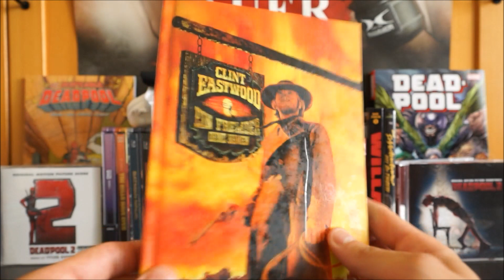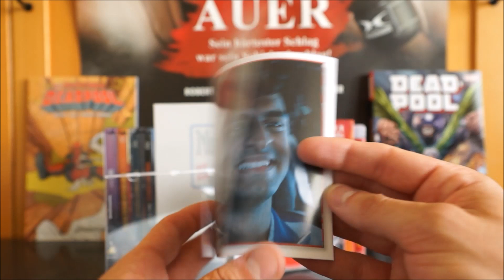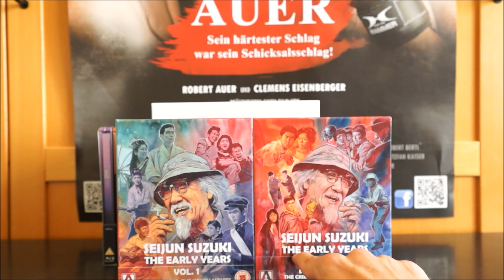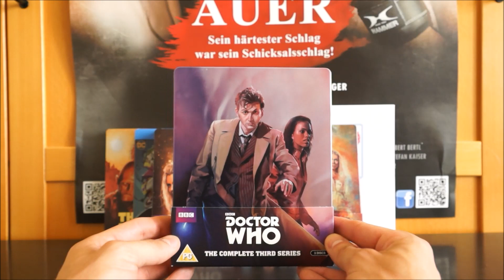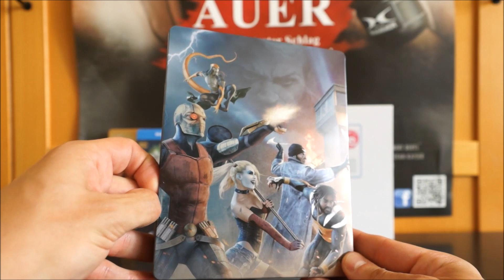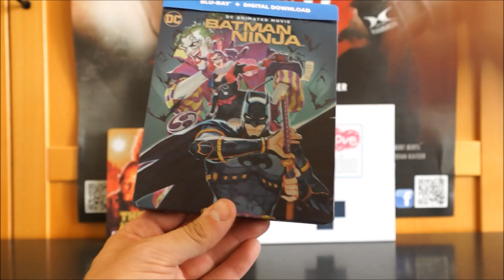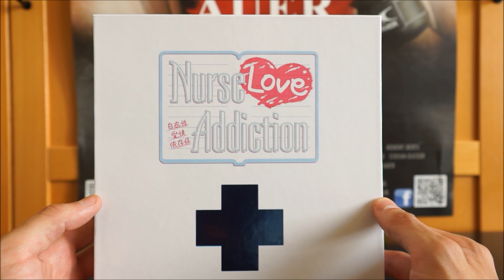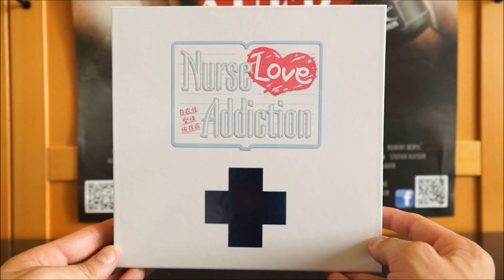WENN DER POSTMANN ZWEIMAL KLINGELT Nr. 195 / Playzockers Sammlungs-Update vom 3.6.2018